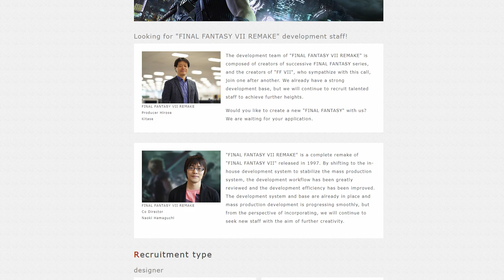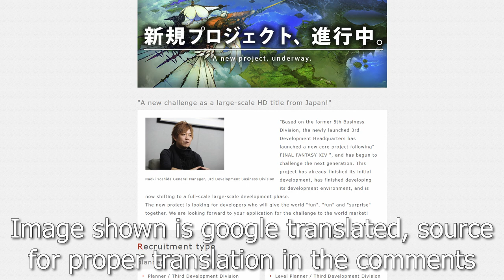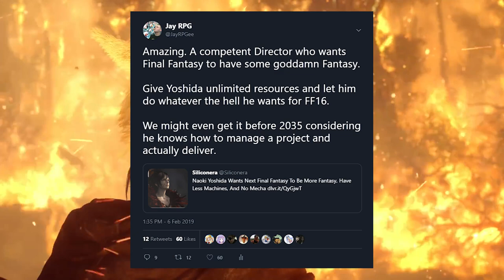Final Fantasy 7 Remake Gets Co-Director, Naoki Yoshida Directing Final Fantasy 16? (New Key Project)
Square's recruitment websites have revealed changes to the Final Fantasy VII Remake development team as well as a new project lead by Naoki Yoshida that we all pray is Final Fantasy XVI.

Want to be as Comfortable as I am? Check out Secret Lab's Range of Gaming Chairs

Follow Jay on Social Media!

♥ Special Thanks to Legendary Tier Patrons ♥
Andreas Becker
Sormon
HologramSmam